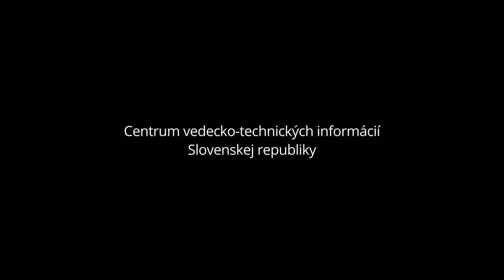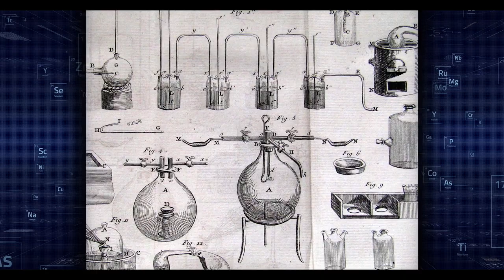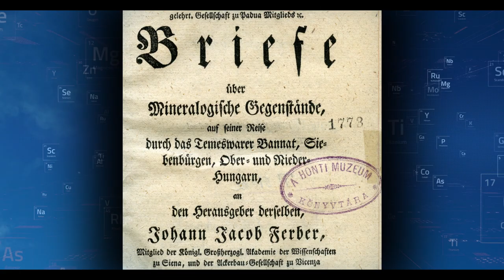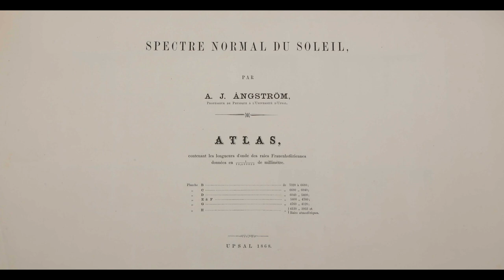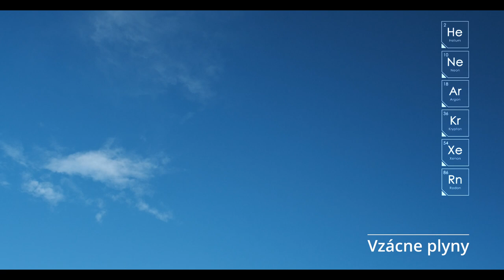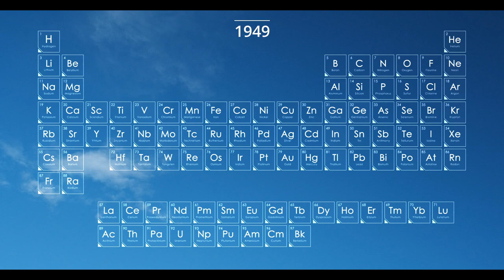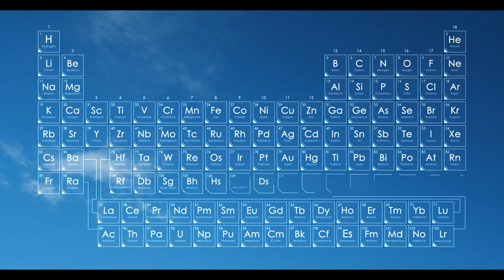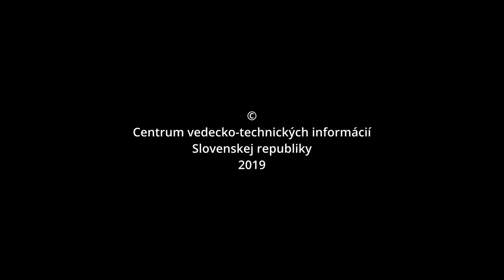Písmená, ktoré tvoria svet - história chémie (dokument)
*** 55th Academia Film Olomouc official selection ***

Písmená, ktoré tvoria svet
nekonečný príbeh chemických prvkov
Z čoho sa skladá svet okolo nás?
Táto otázka ľudí zaujíma po stáročia.
Dnes už poznáme všetky chemické prvky, ktoré sa nachádzajú na Zemi. Poznáme aj chemické prvky, ktoré sa na Zemi nevyskytujú vôbec.
Ku všetkým týmto poznatkom viedla veľmi dlhá cesta.
V dokumente nazrieme do príbehu chemických prvkov, ukážeme si, ako je ich objavovanie prepojené s vývojom ľudského poznania od staroveku až po súčasnosť.

Aké chemické a fyzikálne objavy v 19. storočí priviedli D. I. Mendelejeva k jeho veľkému objavu a ako je možné, že periodický zákon aj po 150 rokoch stále platí?
Vedci z celého sveta dnes pokračujú v hľadaní nových chemických prvkov. Aký má však tento výskum význam pre budúce generácie?

Účinkujú: Martin Venhart, Viktor Milata, Milan Drábik
Produkcia: Martina Pitlová
Supervízia: Zuzana Hajdu
Moderátorka: Nataša Dojčáková
Réžia: Matej Pok

Producent: CVTI SR
Distribúcia: RTVS